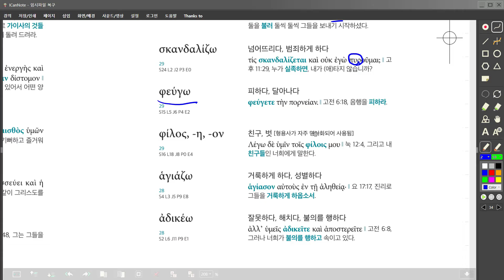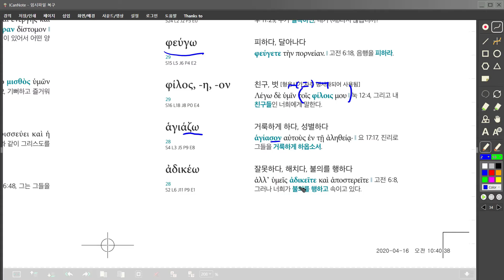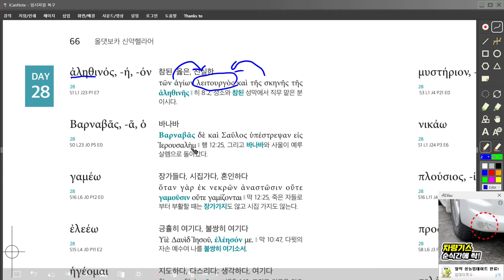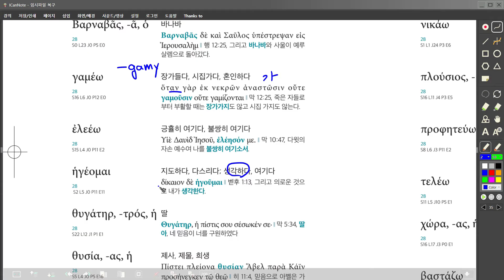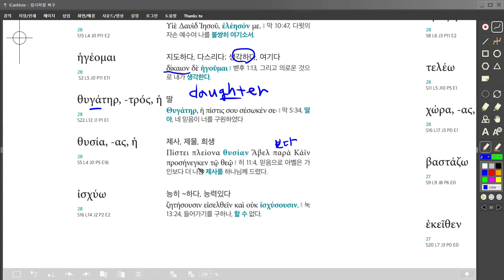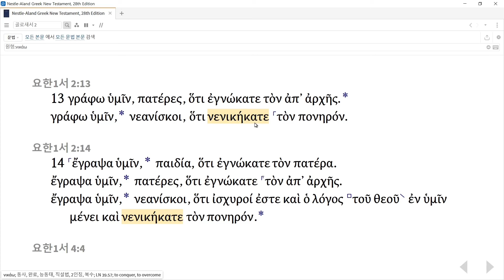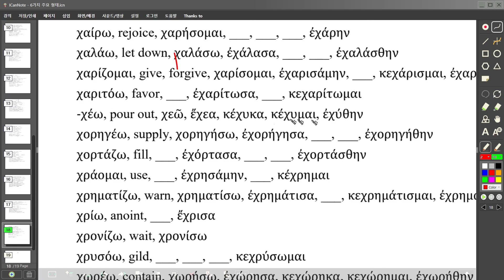[올댓보카 신약헬라어] 무료강의 30강 입니다. - 빈도수별 단어 (성경에 가장 많이 나오는 헬라어)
빈도수 29일차 27~28번

김한원 목사님 신간도서 [올댓보카 신약헬라어] 출간기념으로 헬라어 독학으로 시작하기 강좌를 무료로 공개합니다. 매주 강의가 업데이트 될 예정이니 많은 관심 부탁드립니다^^